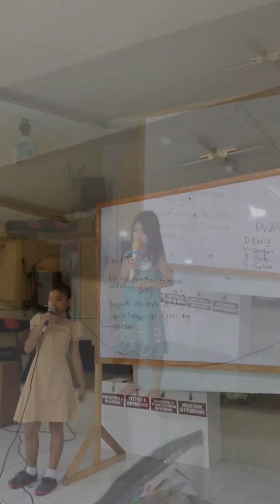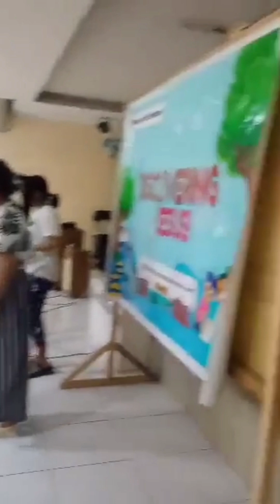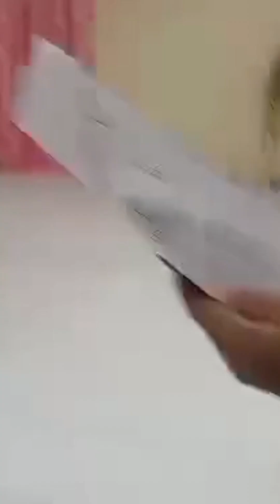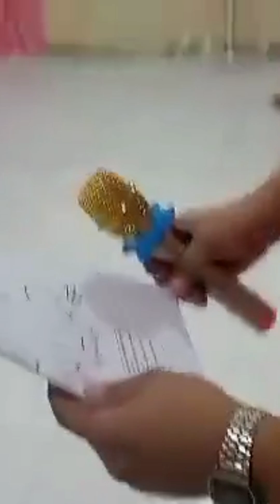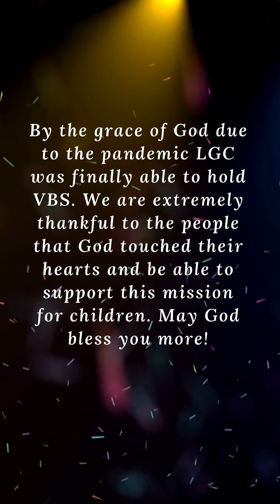DVBS 2023 LGC Cainta: Discovering Jesus l Ahaja Ministry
DVBS 2023 by Ahaja Ministry at LGC Cainta